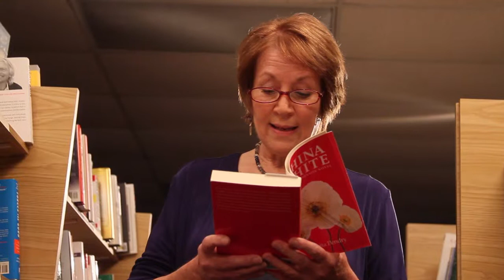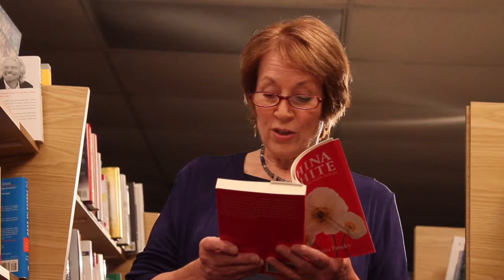Pages - Reita Pendry | Charlotte Video Project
Filmed at the last remaining independently owned bookstore in Charlotte - Park Road Books - 'Pages' is a video series by the Charlotte Video Project which features some of Charlotte's best authors reading excerpts from their work.

Pages - Reita Pendry

Assistant Cinematographer: Sonja Van Meer
Grip: Rose Brewster